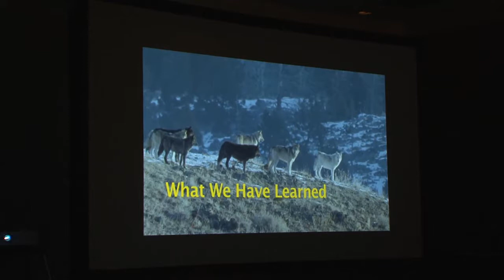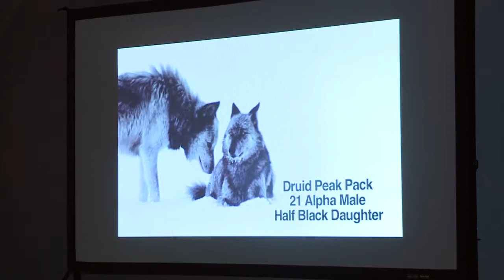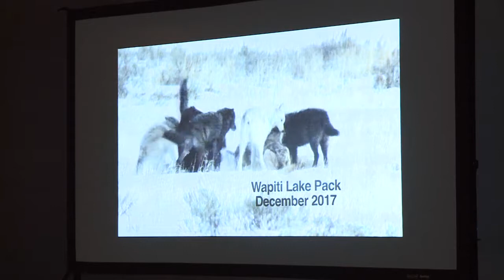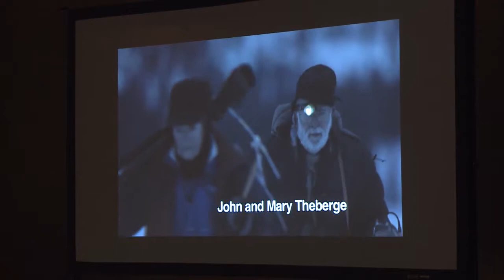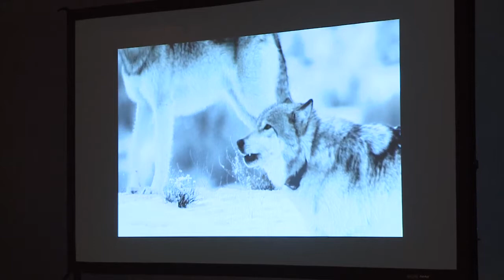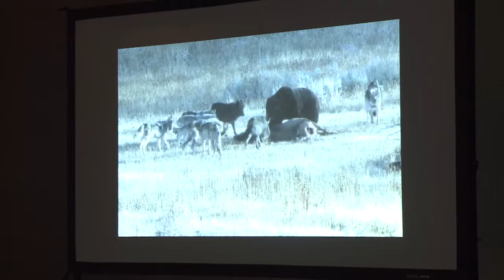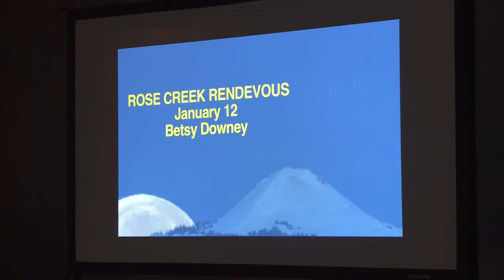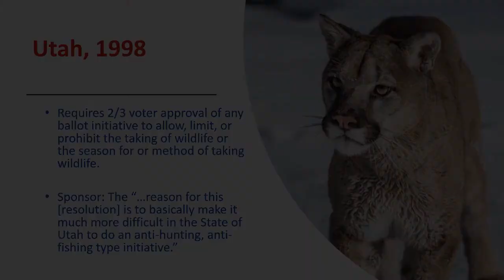Yellowstone Wolves: What We Have Learned by Bob Landis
Sedona Wolf Week 2019